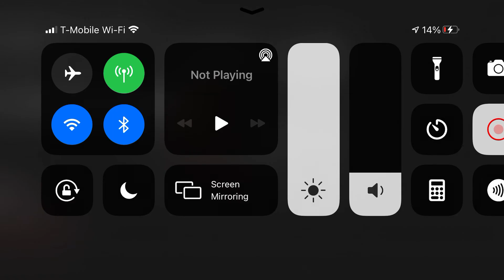Five nights at nashy’s part 2